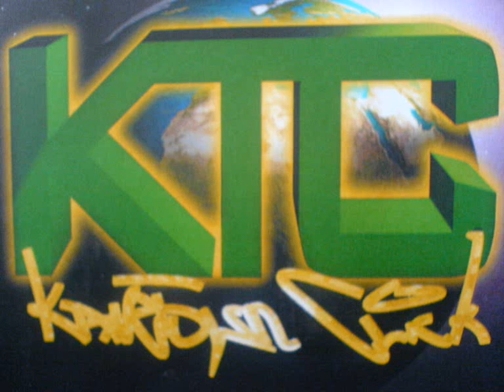Kane Town Classics - Let the games begin RMX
Kane Town Classics - Let the games begin

by Achim Bendt Oldenburg...
schöne zeit